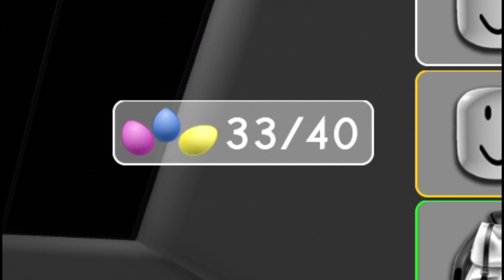Cara Mendapatkan Mobil Keren Mode Extreme di BrookHaven Event Easter Feat @sapipurba Roblox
Video Kocak BrookHaven
BrookHaven rp
RolePlay Brookhaven
easter egg brookhaven